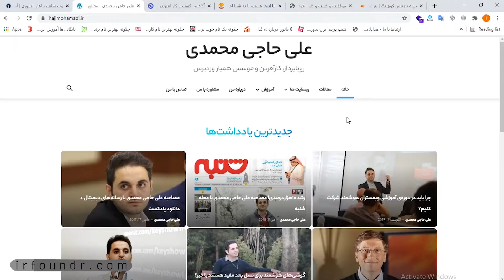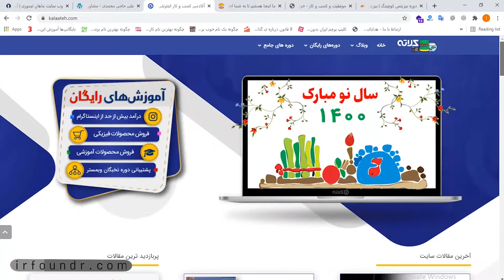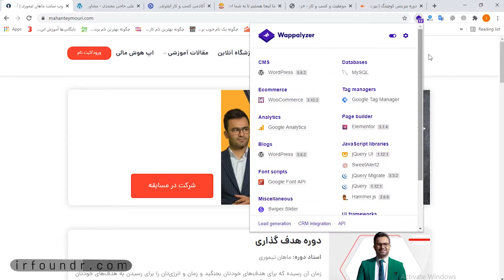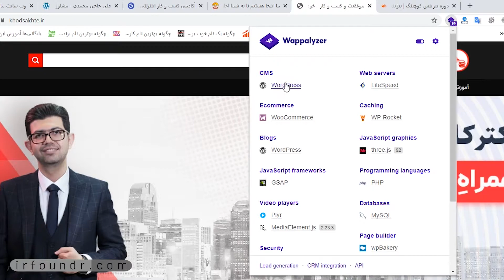راز مدرسانی که در اینستاگرام میلیاردی پول در می آورند چیست؟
کسب درآمد از اینستاگرام خیلی ساده هست ولی راز درآمدهای میلیاردی برخی افراد چیست؟

پشت پرده هر مدرسی که در اینستاگرام معروفه و درآمدهای میلیاردی در میاره، یک وبسایت موفقه. سایت این امکان رو به آنها داده تا در خواب هم پول در بیارن. 🤨

وبسایت همه چیز است. اگر شما وبسایت ندارید پس نباید رویای درآمد های چنصد میلیون تومنی رو در ذهنتون پرورش بدین. این یه واقعیته! و اگر معدود کسانی هم این کارو انجام دادن قطعا درآمدشون پایدار نیست!
چه محصول فیزیکی باشه چه دیجیتالی! فرقی نمی کنه. باید وبسایت داشته باشید تا رشد و درآمدتون پایدار باشه.

هر سوالی داشتید ازم بپرسین رفقا، با کمال میل پاسخ می دم
امیدوارم که از دیدن این ویدیو هم لذت ببرید
دم همتون گرم❤🙏